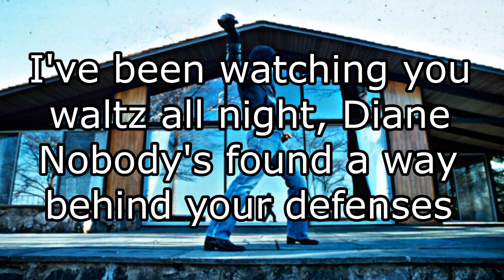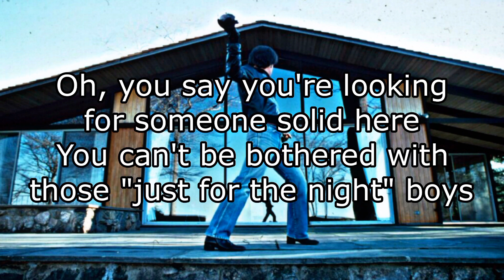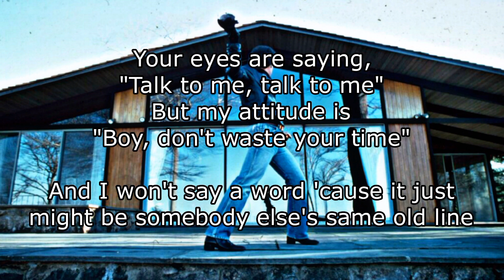BILLY JOEL - Sleeping With The Television On (Lyric Video)